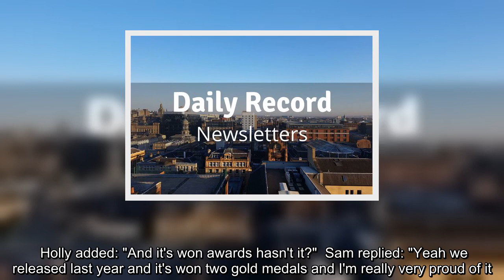Outlander season six disrupted due to 'tough' Scottish weather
Outlander's Sam Heughan revealed that filming for season six has been disrupted due to the Scottish weather.  The 40-year-old actor chatted to Phillip Schofield and Holly Willoughby on This Morning today about his new movie SAS: Red Notice but when the hosts asked about the filming for Outlander, Sam said the weather had gotten in the way.  Holly said: "And are you filming Outlander at the moment?"  Sam replied: "Yes we are Holly. We haven't got you up yet!"    And when Phil asked how far into it they crew are, Sam said: "We started in January and it's going well obviously it's been tough with Covid protocols but also the weather in Scotland has been pretty horrendous. The snow has been bad but it feels like the spring is finally here, there is hope around the corner!"   And Phil laughed as he said he bets having a whisky helps with the cold weather.  Last year, Sam brought out his own whisky brand Sassenach.  Despite being new on the market, the tipple has already been awarded doubl ...